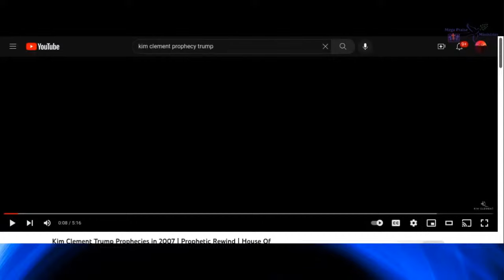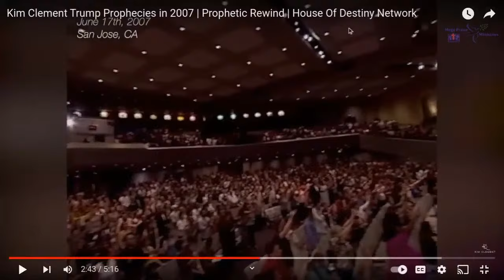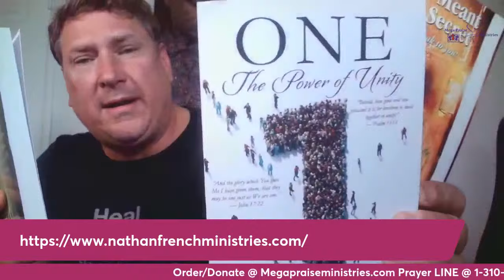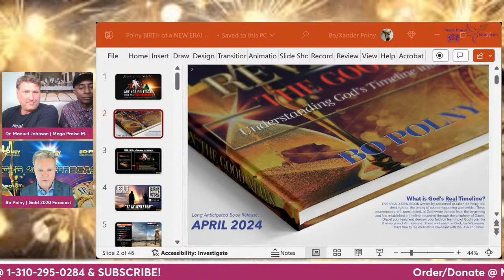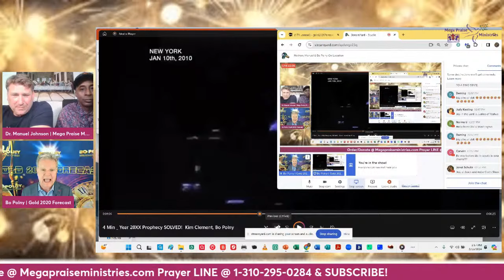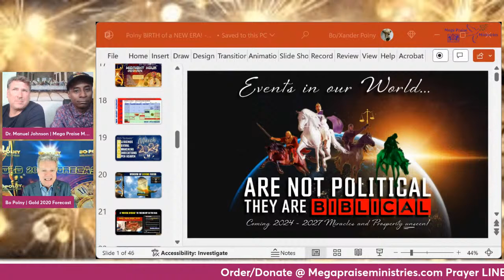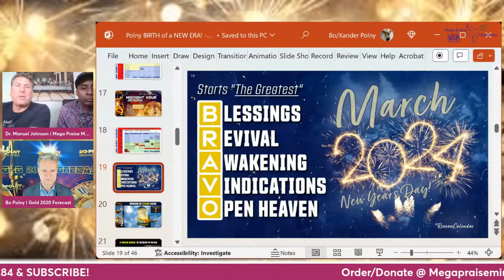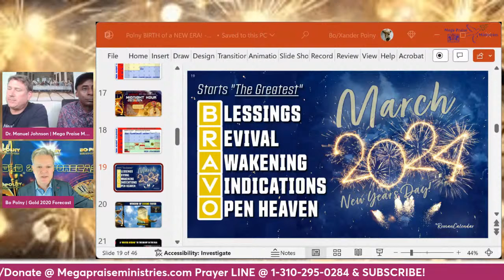Nathan, Manuel & Bo Polny On Location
What Is God Saying